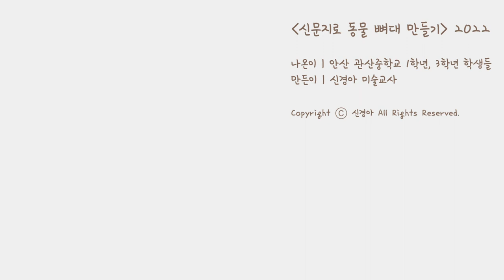[Ep.1] 신문지로 동물 만들기 l 뼈대 만들기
TIP

동물 만들기는 완성까지 한 달 정도 걸려요. 수업을 계획할 때 여유있게 하시면 좋아요.

요즘은 신문을 구하기 어렵지만, 학교라면 교장실, 교감실, 도서관에서 신문을 구독하고 있을거예요. 학기초부터 모아서 학기말에 수업하시면 좋답니다. 고등학교는 모의고사 시험지가 풍족하니 신문지 대신 모의고사 시험지를 이용해 보세요.